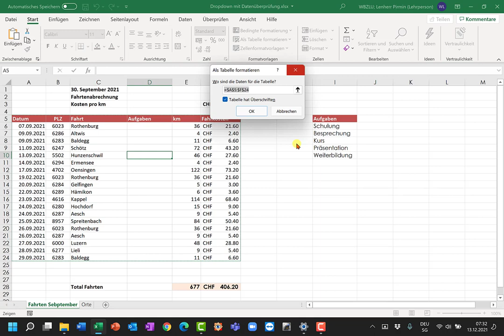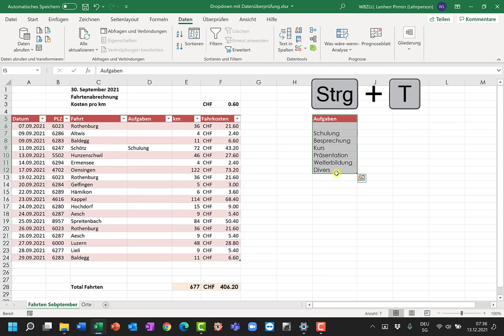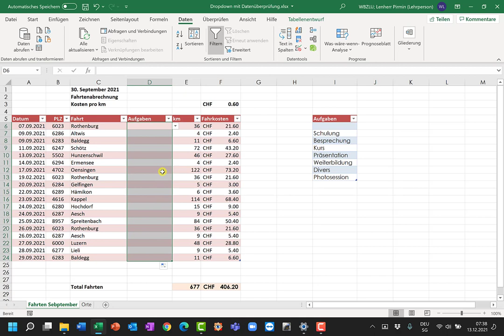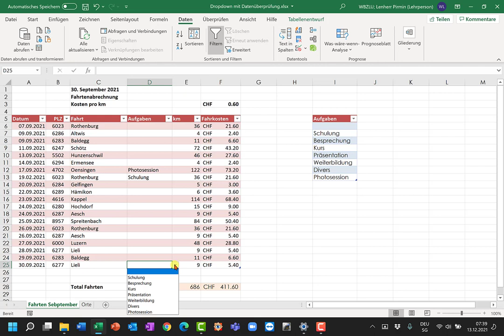Excel Dropdown mit Datenüberprüfung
Automatische Dropdownfelder auch in einer intelligenten Tabelle